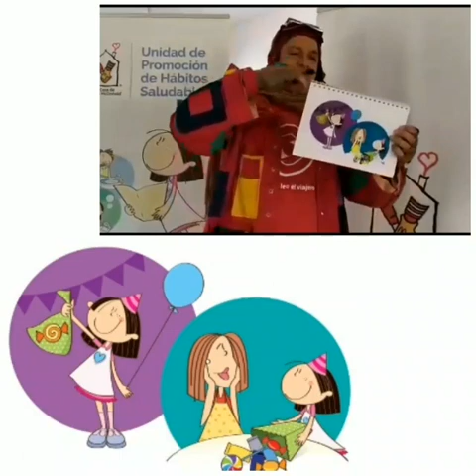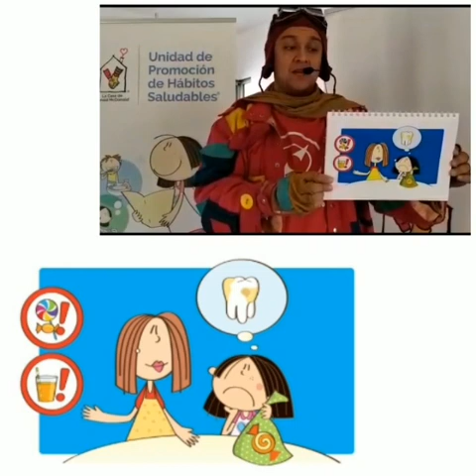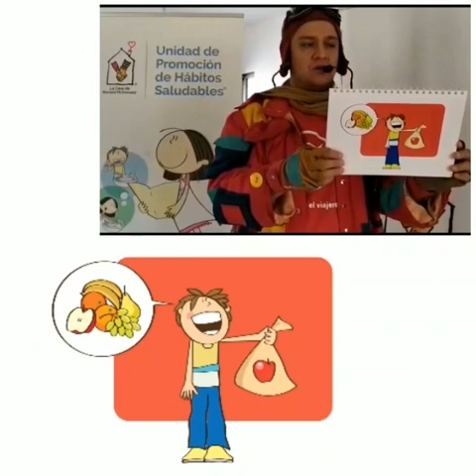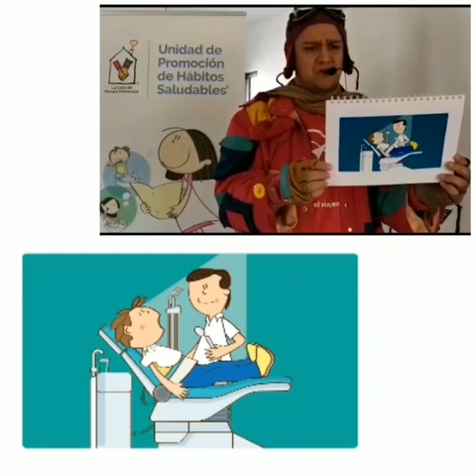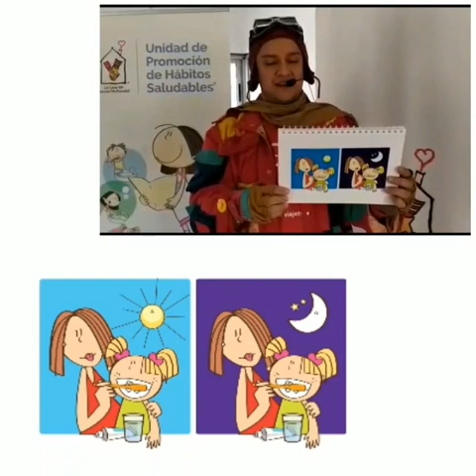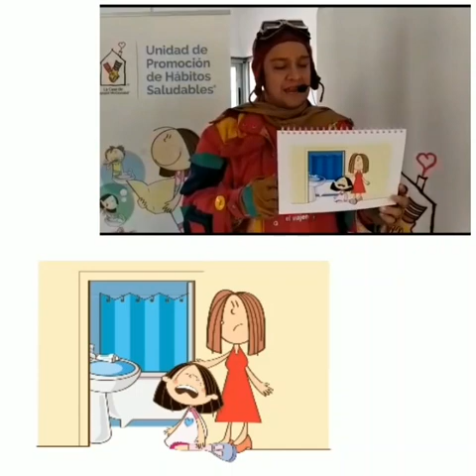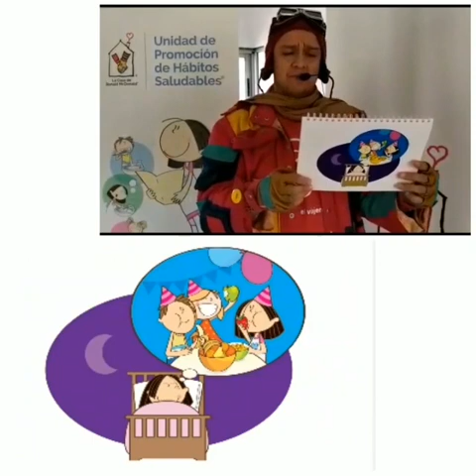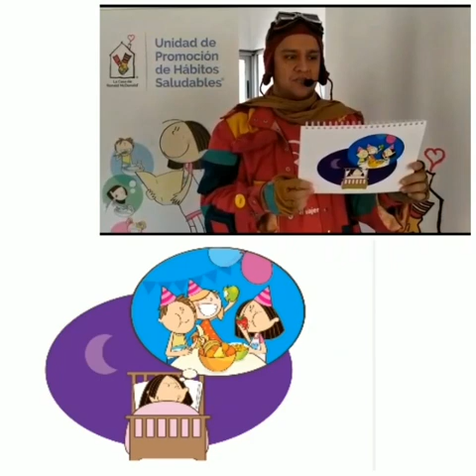Lola y su sonrisa brillante